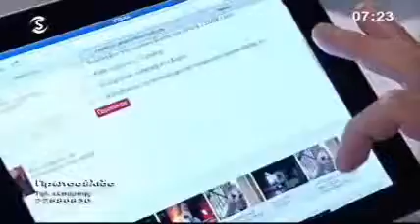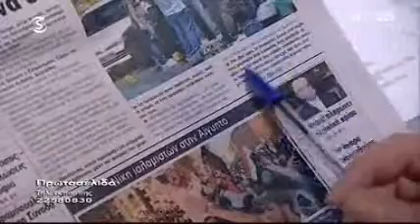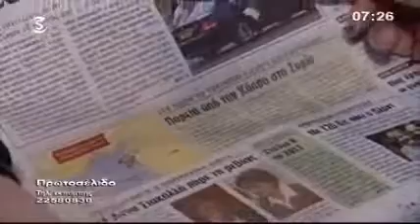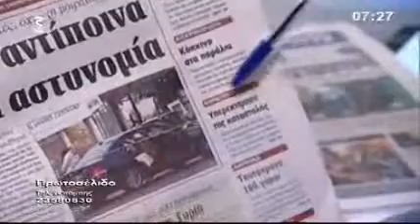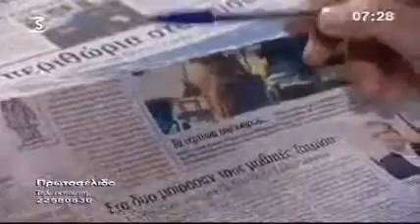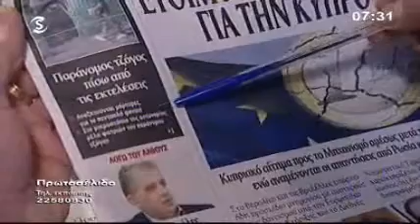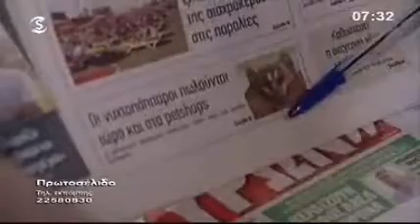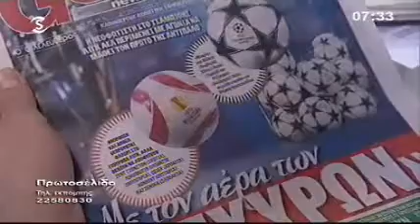25/6/2012 Τίτλοι εφημερίδων